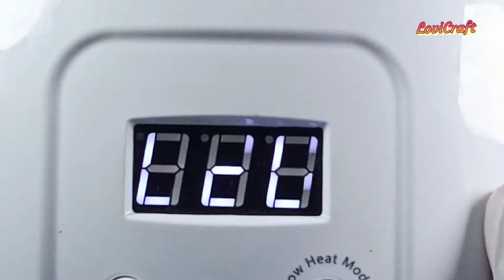Polymer Clay Earrings Idea and Tutorial / Polymer clay jewelries / LoviCraft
How to make polymer clay Jewelry  Idea
Trendy earrings,.
polymer clay earrings tutorial for beginners.
Polymer clay Jewelries

Materials:

Polymer Clay black
Alcohol Inks pink and white
resin (UV)
silver foil flakes

Our goal is to help every clay artist / jewellers or resin artist/jewellers to acquire ideas for their profits by making beautiful stuffs or jewelries especially the newbies. Rest Assured that the ideas we offer undergoes a thorough study and the techniques follows. Most of them are base on the original and real images of the objects.

For, co-creators like us., if you see our videos, similar to yours, We would be happy to know, Just dont claim any of our works as yours for we dont have enough time to do research if someone had similar videos already before we upload ours. We have thousands of Ideas to offer too. If you'll use our ideas and techniques, we wont mind. Go ahead. we will be glad instead. Its our pleasure. You don't need to mention us.

As an artist, helping each other is a better aim.

 Let's promote great vibes and good spirit just as we create beautiful things...

Let's inspire one another! Happy Crafting!

 LoviCraft